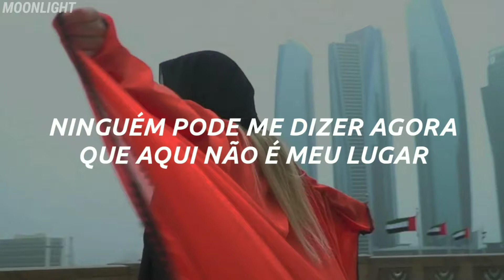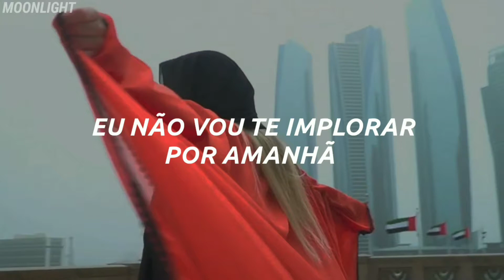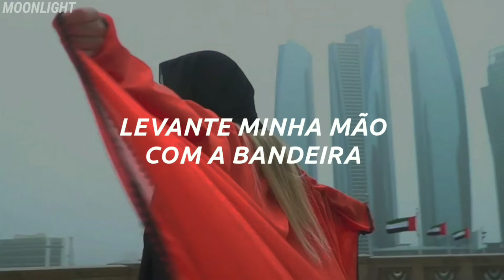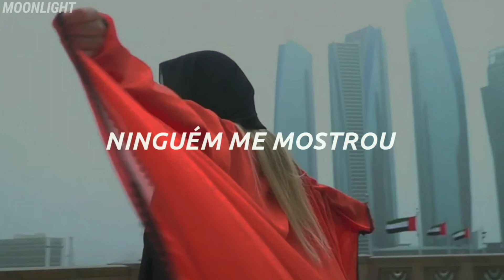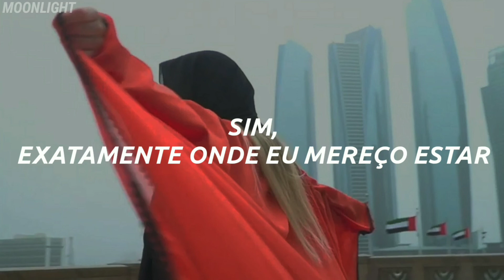avril lavigne, ryan tedder, luis fonsi & others- right where i'm supposed to be (tradução/legendado)